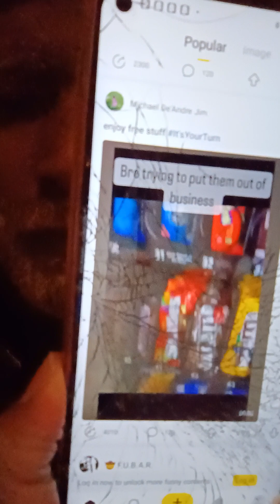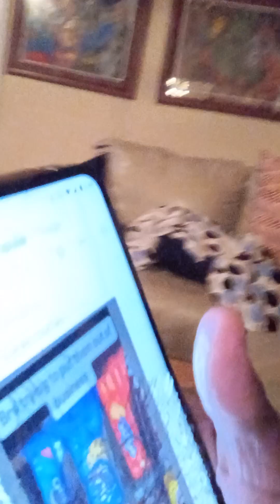Cocofun 🤣 Vending Machine 🍫